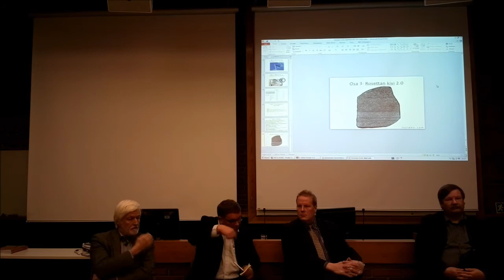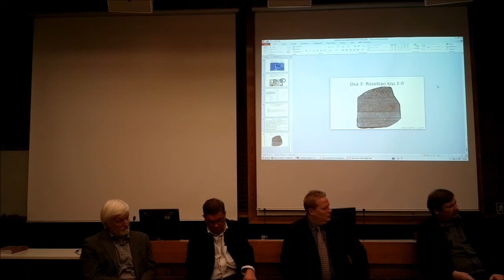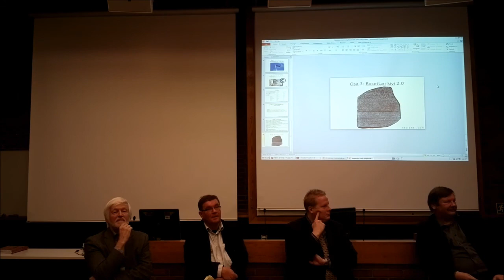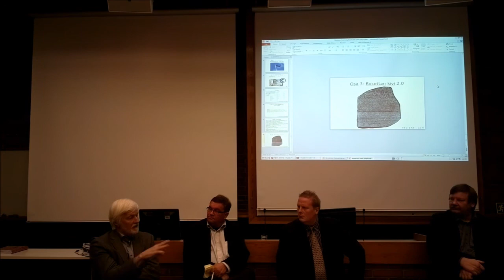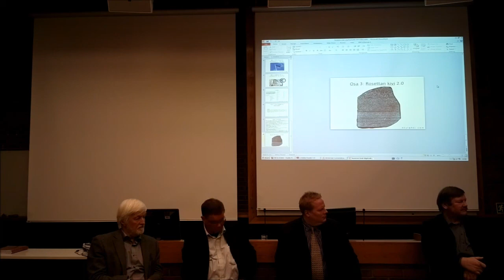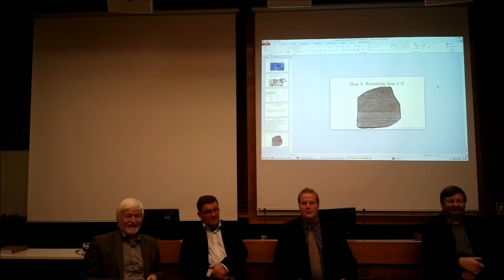Paneelikeskustelu: Miten suomen kielen käy digitaalisessa maailmassa?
Miten suomen kielen käy digitaalisessa maailmassa?

Paneelikeskustelussa Helsingin yliopistolla
Arto Mustajoki (Suomen Akatemian hallituksen puheenjohtaja)
Juhani Reiman (Lingsoft Oy:n toimitusjohtaja)
Ossi Mäntylahti (Tietojärjestelmämies ja kielenkäytön ammattilainen)
Arto Leinonen (Kielikone Oy:n toimitusjohtaja)
vetäjänä emeritaprofessori Auli Hakulinen (Helsingin yliopisto, Suomen
kielen, suomalais-ugrilaisten ja pohjoismaisten kielten ja kirjallisuuksien laitos)

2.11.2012